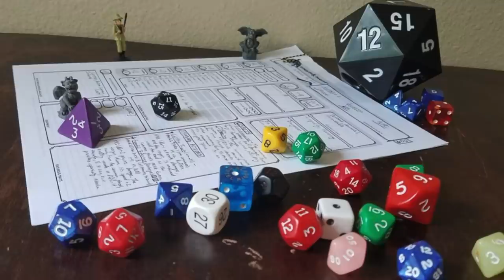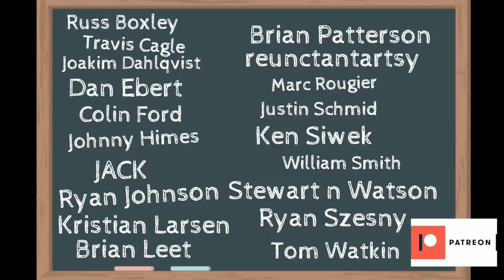How to Be Your DM's Favorite Player! (Ep. 214)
Professor DungeonMaster gives tips on how to become your DM's favorite player.  You will want to watch THIS video multiple times and share it with all the players in your campaign!